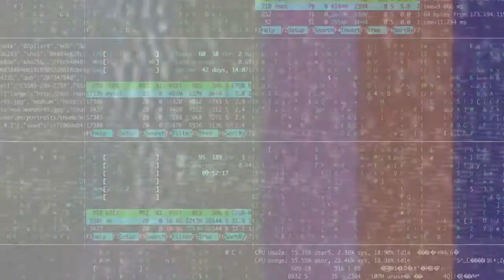Tomorrow and Tomorrow.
Here to serve you, tomorrow and tomorrow. Hail Scotland.

March 24, 25, 31, and April 1 at 7 PM.
$10 PRE-SALE ($8 WITH ASB) AND $12 AT DOOR
bit.do/CATmacbeth

MACBETH SHALL SLEEP NO MORE.